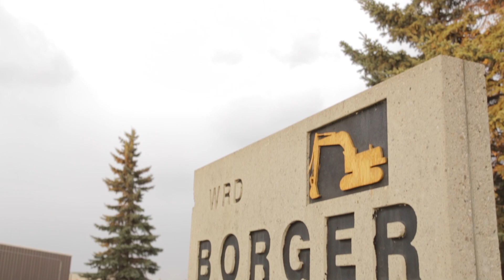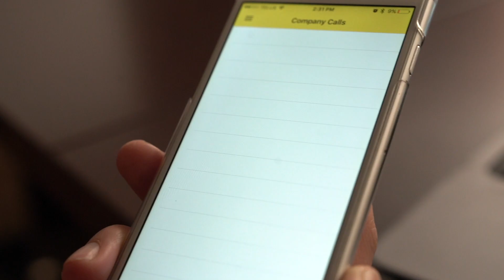Canada's Best Health + Safety Culture – Borger Group of Companies (gold winner)